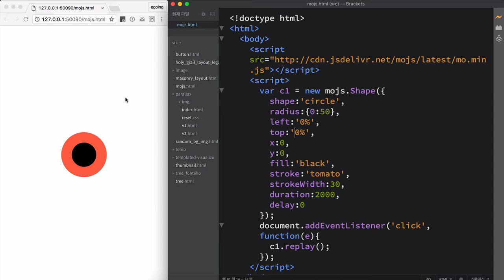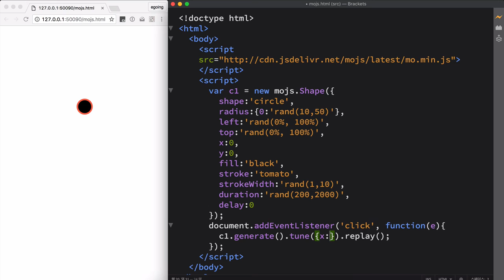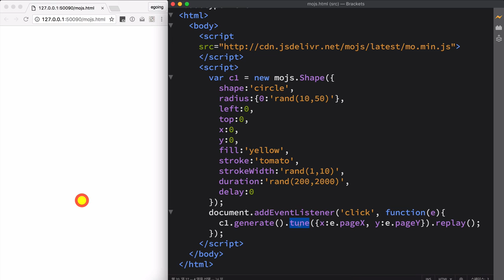겁나 빠른 웹 레시피 - 모션 그래픽 라이브러리 mojs 4